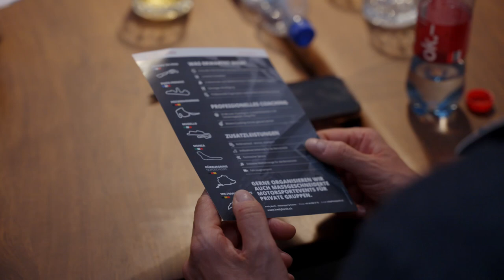109a | Race Track Anneau du Rhin | Formel Experience mit Fredy Barth Motorsport & Events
109a | Race Track Anneau du Rhin | Formel Experience mit Fredy Barth Motorsport & Events